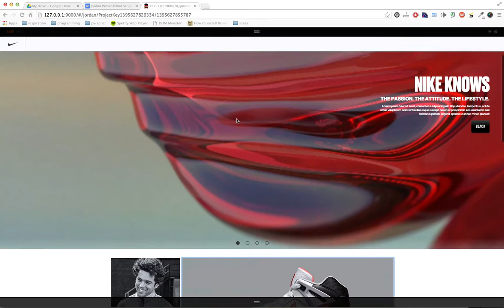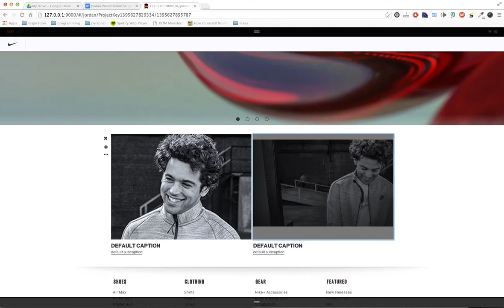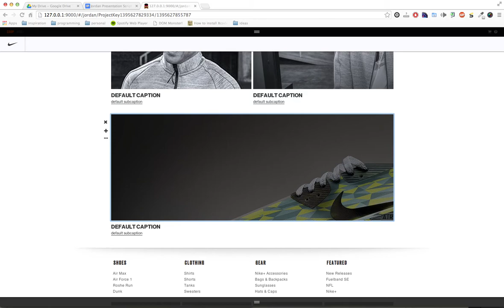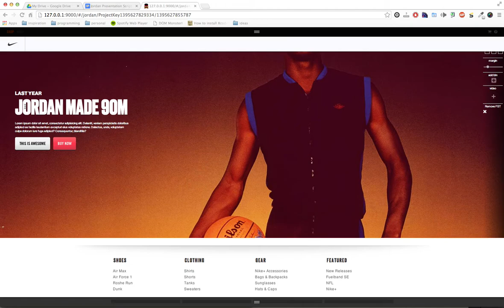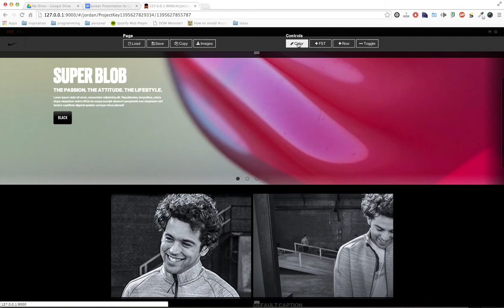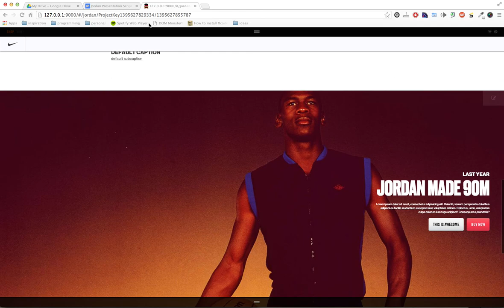Stanley CMS Demo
Demoing my internship's final project: Stanley a CMS for Nike Jordan